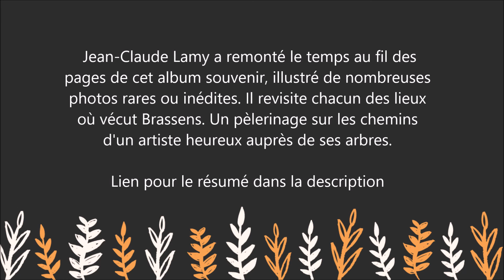Brassens, auprès de ses arbres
Pour lire le résumé et commander le livre  " Brassens, auprès de ses arbres " sur Amazon :